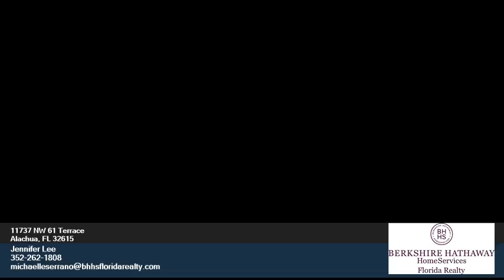11737 NW 61 Terrace Alachua FL 32615 - Jennifer Lee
Single Family 0 bed 0 bath Jennifer Lee BHHS Florida Realty - Gainesville